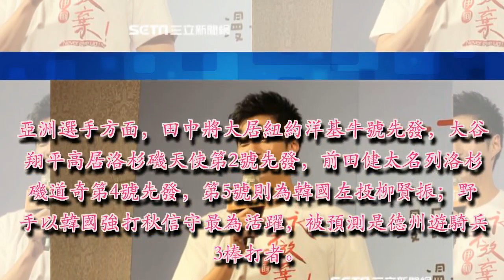大聯盟開季預測 陳偉殷第7號先發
美國職棒大聯盟（MLB）官網台灣時間27日預測30支球團開季先發名單與輪值，台灣只有陳偉殷與胡智為25人名單內，胡智為預料是坦帕灣光芒牛棚投手之一，陳偉殷則被悲觀預測為佛羅里達馬林魚第7號先發，預測陳偉殷開季不會在出賽陣容中。